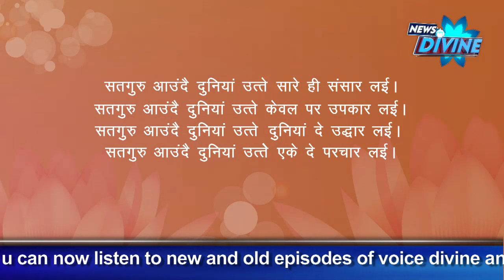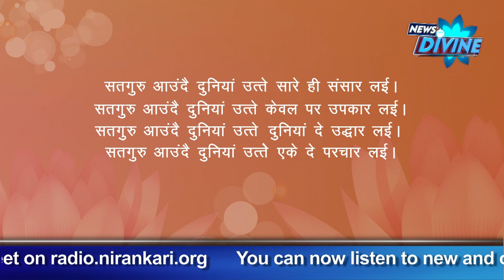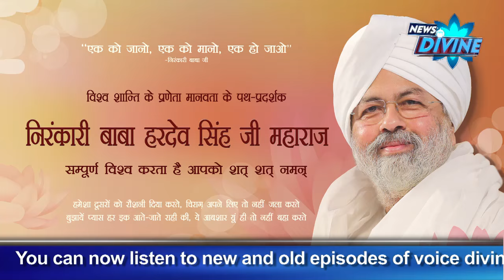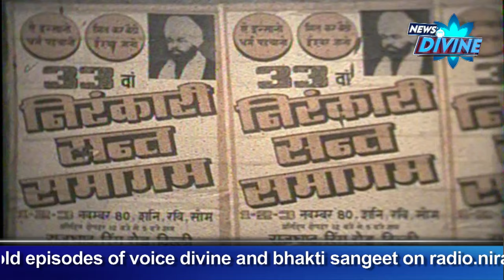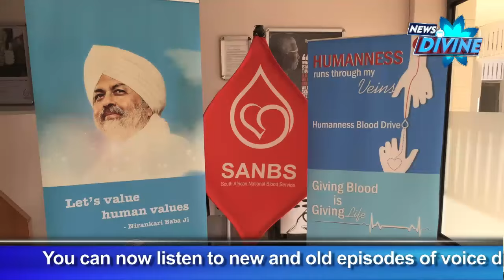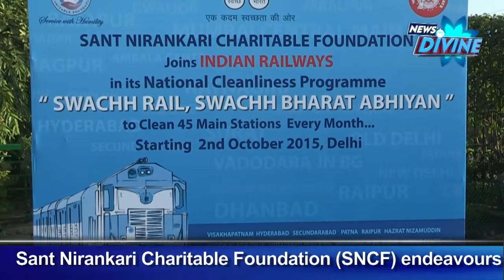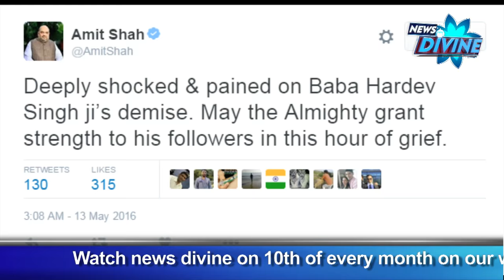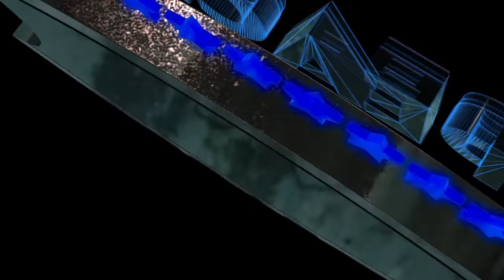News Divine Episode -June 2016